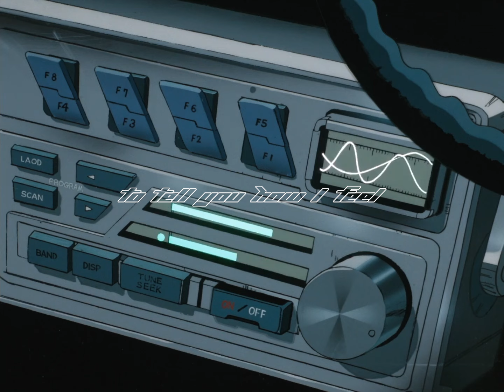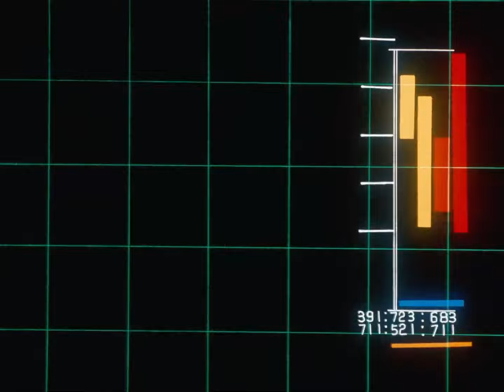Nightcall - Kavinsky [with anime visuals]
Angel Cop is a six-part original video animation created and directed by Ichirō Itano. A manga adaptation written and illustrated by Taku Kitazaki was serialized in Newtype in 1989 and collected into a Newtype 100% collection released in April 1990.
The Art Style of the 90s will forever be my favorite, although this anime doesn't have the greatest plot it still is visually stunning, I hope yall like this short to go with this amazing song, tho I'm sure you all know this song.
I post videos like this one every week for you to enjoy

Song: Kavinsky - Nightcall
Anime: Angel Cop